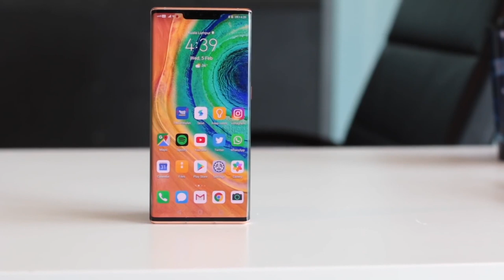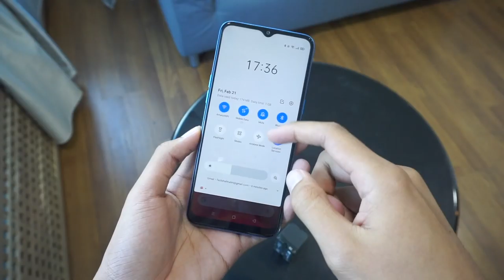Amanz24 - Google Melarang Sideload GMS Atas Masalah Sekuriti, Realme C3 Bakal Rasmi 3 Mac Kelak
Google kini telah mengeluarkan kenyataan rasmi berkaitan halangan perdagangan Amerika Syarikat untuk peranti Huawei. Google mengatakan peranti Huawei selepas 16 Mei 2020 tidak lagi mempunyai pengesahan rasmi Google, sekaligus tidak menyertakan perkhidmatan dan aplikasi Google secara terbina. Google juga meminta pengguna supaya tidak sideload, kerana ia mungkin membawa masalah privasi dan sekuriti pada peranti berkaitan.

Tesco kini hadir dengan aplikasi Scan & Shop, sekaligus membolehkan pengguna membuat imbasan barangan yang ingin dibeli, dan membayarnya dengan mudah dikaunter. Tesco juga pada masa yang sama mengumumkan sokongan penerimaan bayaran menggunakan dompet digital di pasaraya mereka.

Realme Malaysia kini telah mula mengacah pelancaran Realme C3, dimana ia bakal rasmi pada 3 Mac kelak. Variasi Realme C3 Malaysia hadir dengan tri-kamera belakang, selain dijana cip Helio G70.

Dan akhir sekali, kini hadir desas-desus mengatakan HTC bakal melancarkan telefon pintar mercu terbaru pada 2020 ini, yang mana akan dilengkapi sokongan 5G. Ia semestinya sesuatu yang dinantikan ramai, memandangkan sudah sekian lama tidak kedengaran sebarang penawaran baru daripada pihak HTC.